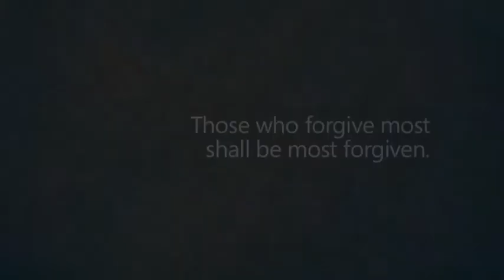Our submission to Sony EYES 2014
Sony EYES 2014 March